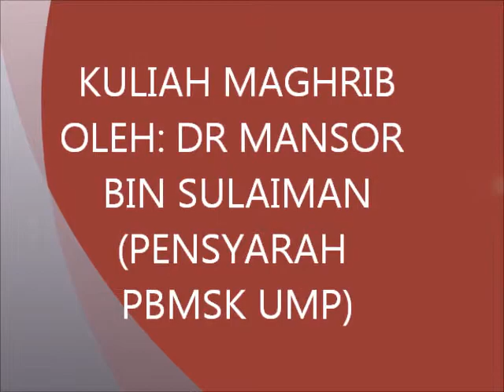KULIAH MAGHRIB OLEH DR MANSOR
kuliah maghrib oleh Dr Mansor ( Pensyarah PBMSK) UMP